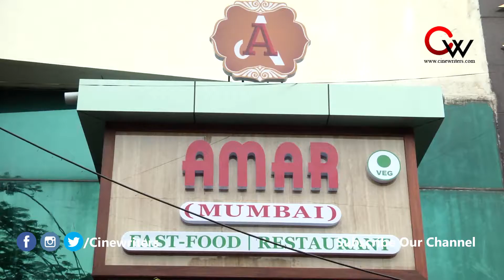Amar Fast-Food / Restaurant lauches at T. Nagar